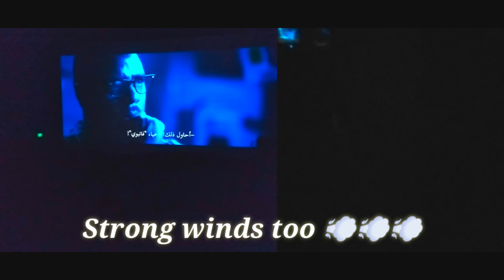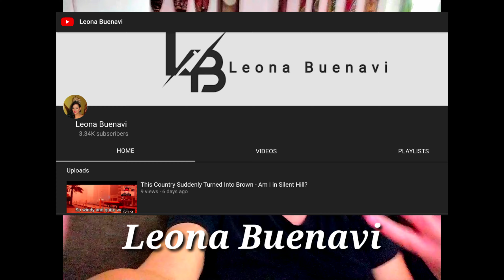My TOP GUN 2022 -TOM CRUISE 4DX Experience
Just watched Tom Cruise movie TOP GUN in 4D. Such an amazing experience! Just watched in in The Avenues Mall in Kuwait.